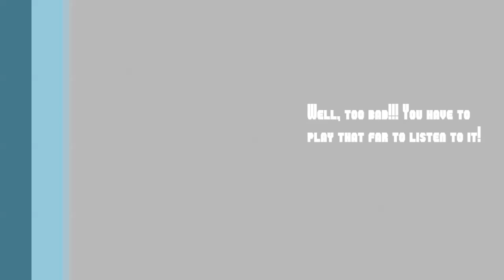New Super Mario Bros. Luigi Time! World 1 Preview (Old 2014 Version)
This is the longest video I have uploaded. It is a preview of World 1 in New Super Mario Bros. Luigi Time!, a ROM hack that I started long before N64 Circuit.

The DSHack Thread for NSMB Luigi Time!
Please note that the download on the thread that links to dropbox is very old and has not been updated for a while, so, yeah...